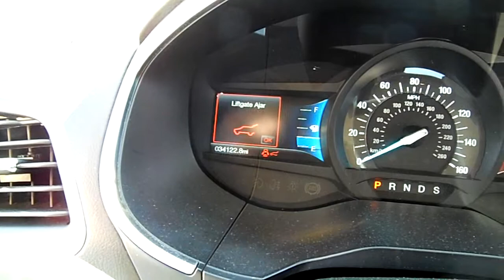P1820 17 Ford Edge Titanium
Titanium Edge's come fully equipped and are excellent road cars, perfect for the business traveler or small family. Check this one out; the power is great, AWD is on tap, and the amenities will please you!